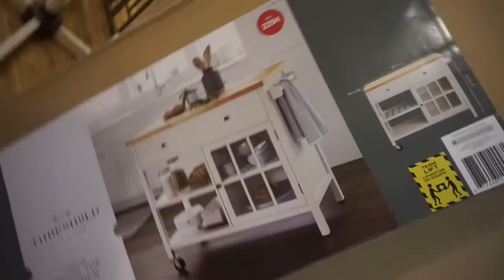Weekend Vlog without a snazzy title